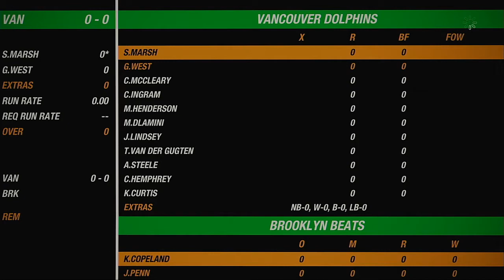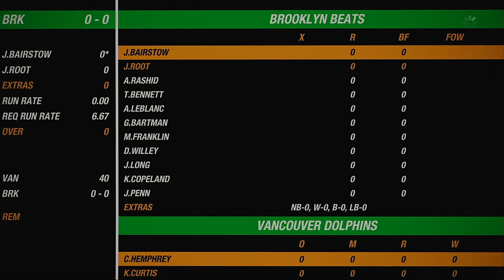NACO Spring 2020 Season Round 18 Vancouver Dolphins VS Brooklyn Beats